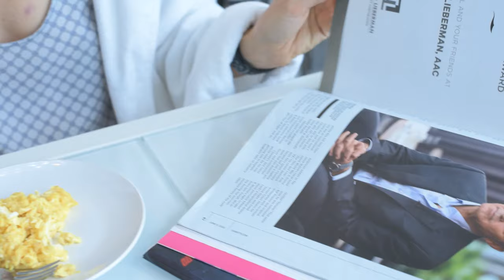short film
short film - Meissa plays a frustrated housewife, enticed by a young visitor